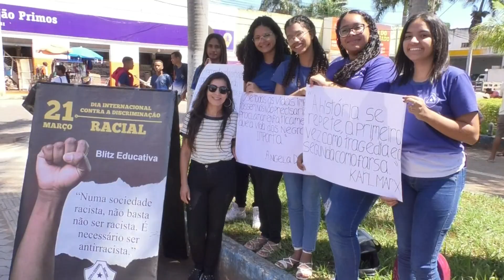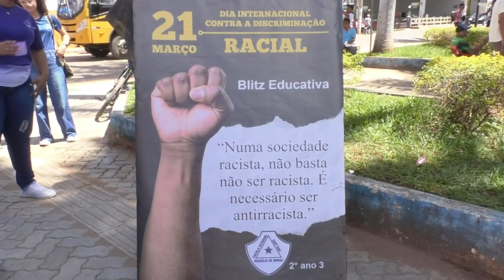Alunos da Escola Sant'Ana realizam blitz educativa no dia contra a discriminação racial - 21-03-2023